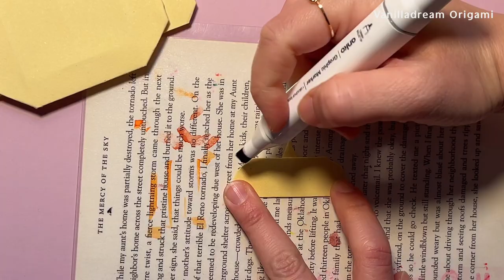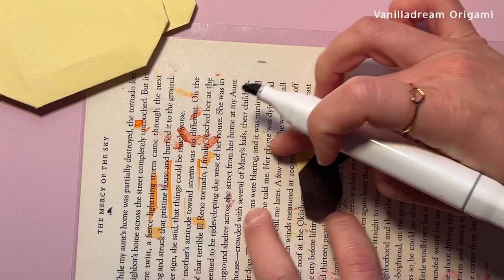Create Your Own Pompompurin Sticker Wallet & Custom Stickers | Fun & Easy DIY Craft Tutorial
Learn how to create an adorable Pompompurin sticker wallet and make your own stickers with this easy DIY craft tutorial! Perfect for organizing and storing your favorite stickers, this project is great for both kids and adults who love Pompompurin. Follow along with our step-by-step guide to make your own custom Pompompurin sticker wallet and stickers using simple materials you have at home.

😍 Have fun folding with this video 😛

To make Pompompurin Sticker Wallet
you will need:

🎈 1 x piece of paper (15x15cm)
🎈 1 x piece of paper (7.5x7.5cm)
🎈 1 x A4 sized paper
🎈 glue
🎈pens and Markers

To make Handmade Sticker you will need:
🎈 favourite drawing on piece of paper
🎈 tape
🎈 double sided tape
🎈 scissors
🎈pens and Markers

Share your creations with us on social media using PompompurinStickerWalletDIY and PompompurinStickers. Happy crafting!